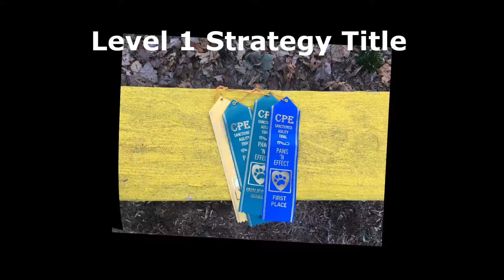20180408 ProofPawsNEffect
do